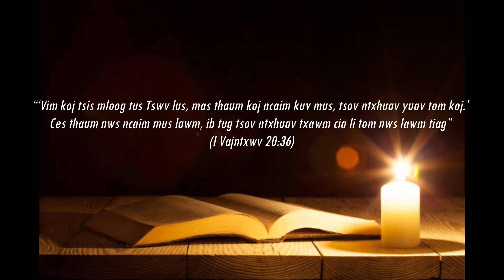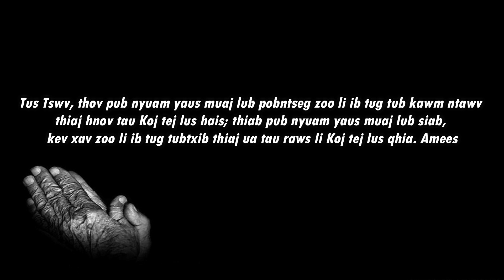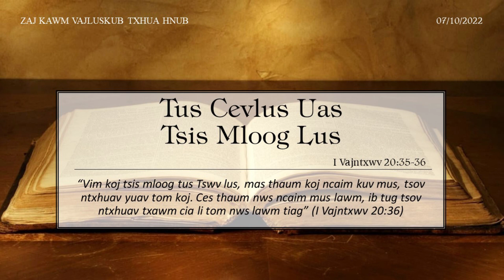07/10/2022 - BHKTHN TIẾNG H'MÔNG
Hnub 7/10/2022 I Vajntxwv 20:35-36
Tus Cevlus Uas Tsis Mloog Lus

Nqe cim:
“Vim koj tsis mloog tus Tswv lus, mas thaum koj ncaim kuv mus, tsov ntxhuav yuav tom koj. Ces thaum nws ncaim mus lawm, ib tug tsov ntxhuav txawm cia li tom nws lawm tiag” (I Vajntxwv 20:36).